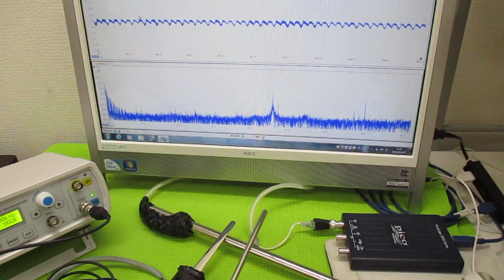超音波制御技術 ultrasonic-labo